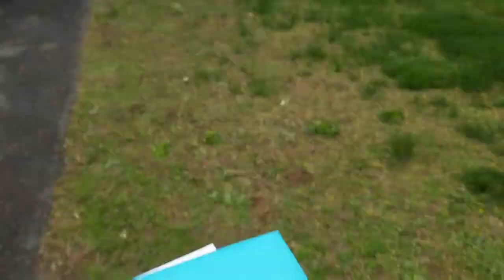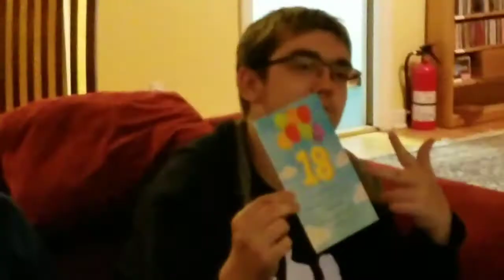Vlog 4/30/17 | Xtrooper199 and CellPhonzRock Enterprises Birthday Collab - Railfanning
Went to Amsterdam to go railfanning.  Had a great time at xtrooper and cellphonzrock's birthday.